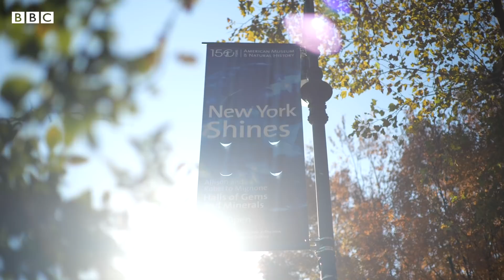The rare blue gem that holds the Earth's secrets - BBC REEL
In November, the Okavango Blue Diamond was revealed to the public for the first time. Named after the Okavango Delta in Botswana, the diamond is extremely rare for its vibrant blue colour, weight of 20.46 carats and a near flawless clarity.

Beyond its appearance, the Okavango Blue Diamond is symbolic of Botswana's decades-long diamond industry and provides insight into the deep interior of the Earth.

Video by Madeline Johnson